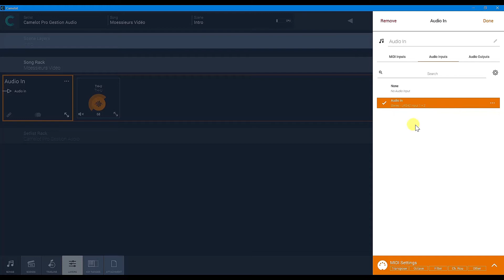Quick video | Camelot Pro : VST/Auv3 FX et audio in/out (FR subtiles edited)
🔴 Quick video | Camelot Pro : VST/Auv3 FX et audio in/out (FR)

et faites de Camelot Pro votre partenaire idéal et indispensable sur scène.

➡️ Connectez en entrée de votre carte son
► Votre guitare
► Votre basse
► Votre synthétiseur ou clavier de scène
► Votre batterie électronique
► Votre micro et profitez des effets VST sur Mac et PC, ou Auv3 FX sur iPad iOS avec Camelot Pro.

🔴 Faites de Camelot Pro votre partenaire incontournable pour la scène!

🔹 Pour voir le tour d'horizon complet de Camelot Pro, regardez la vidéo suivante : Audio Modeling Camelot Pro 2.1 : tour d'horizon (subtitles edited)

♥️ DECOUVREZ PLUS DE DETAILS SUR MOESSIEURS, CAMELOT PRO et TH-U OVERLOUD ici

📢 Moessieurs fait partie de l'équipe en charge d'animer les sessions Master Class Camelot Pro en groupe et en ligne organisées par Audio Modeling qui sont ouvertes à tous les utilisateurs de synthétiseurs, workstations, claviers de scène, claviers maîtres ... de toutes marques et modèles,  souhaitant intégrer également et si besoin à leur set de scène des VSTi et effets VST  ainsi qu'aux guitaristes, bassistes et batteurs désireux de travailler avec Camelot Pro sous Mac, PC et iOS.

Les sessions sont en Français pour tous les utilisateurs des Pays ou la langue Française est parlée  : France, Suisse, Québec, Belgique, Pays du Magreb ou d'Afrique, d'Asie ...

Les sessions sont structurées en quatre modules d'1h30, la durée totale est de 06h00.

Pour plus d'informations et pour connaitre le prix de la participation de chaque utilisateur, consultez la page information

🇮🇹 Per Italian abbonati, corsi in italiano con Fabio Nuti , modulo di contatto

♥️ Moessieurs travaille en partenariat avec  Yamaha Europe & France et propose ses services de Master Class individuelle pour tous les utilisateurs de synthétiseurs et claviers de scène qui résident dans l'Union Européenne ainsi que pour les utilisateurs et John Melas Softwares

📌 Utilisez tout le potentiel de vos Synthétiseurs, Workstation, claviers de scène, claviers maîtres et VSTi ou Auv3  maintenant, réservez  votre place pour votre Master Class Personnelle Camelot Pro aujourd'hui.

💻 Vous pouvez demander un rendez-vous sur la page Facebook Moessieurs